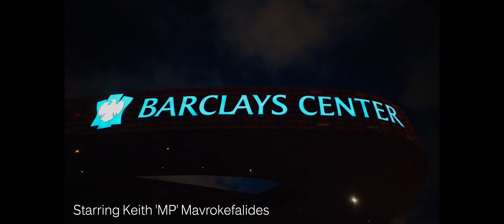NBA2K23 MY CAREER SUMMER LEAGUE CHAMPIONSHIP(Ep1)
NBA 2K23 has recently just hit the market so were going to try out my career aspect so as someone who has never really played NBA it's only fair to see what it's like if Youd like to add or change stuff during my career just leave a comment on what Youd like to see

Pc specs are:
Nvidia 3070
32gb ram
Samsung g5 4k monitor 165hz
Logitech G305 wireless mouse
Razer huntsmen mini keyboard

nba, nba 2k, 2k23, nba2k, nba2k23, basketball, hoops,